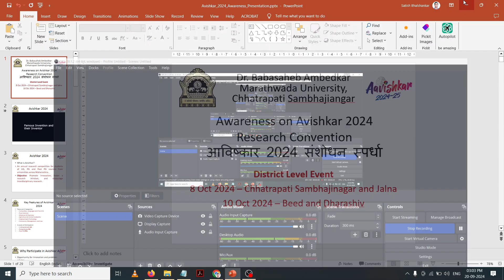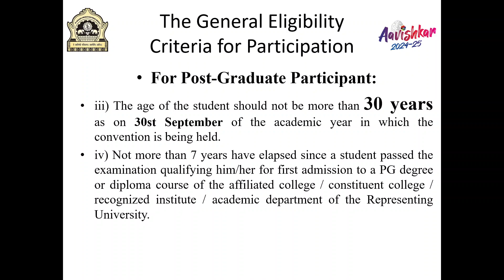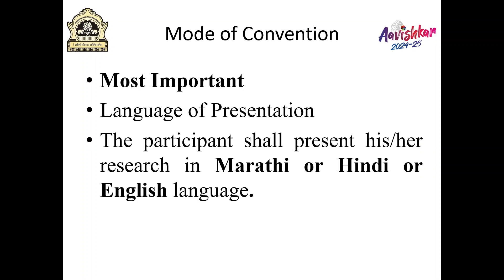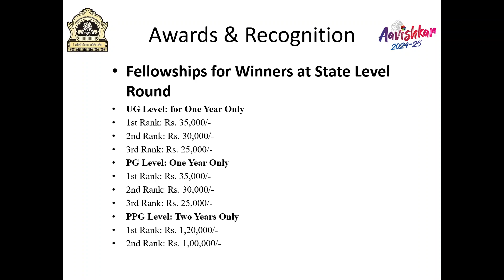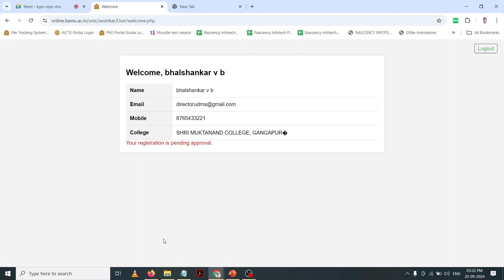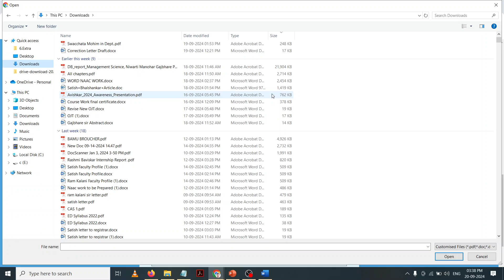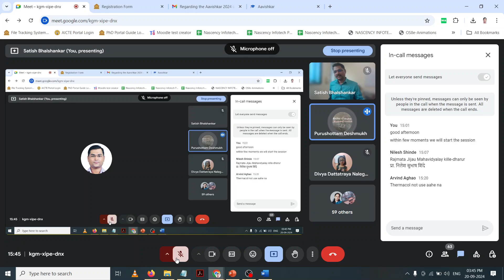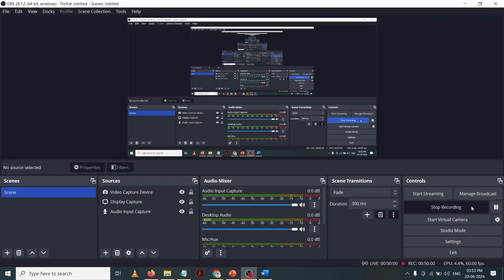Aavishkar 2024 Awareness Session